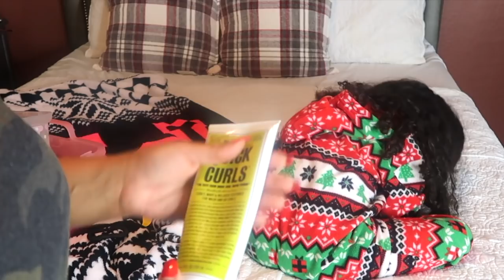How I Make Halo's Hair Grow Fast! | VLOGMAS #7 | RAISINGHALO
FACTS: THE REAL TRUTH TO MAKING HALO HAIR GROW FAST IS PROTECTIVE STYLE AND KEEPING HER HAIR MOISTURIZE. THIS HAS WORK FOR YEARS.

Ebony
P.O.BOX 458

CONTAINERS I  🍱 USE!!

Food Picks

GET FREE AWESOME CLEANING PRODUCTS! CLICK 👆🏼THE LINK.